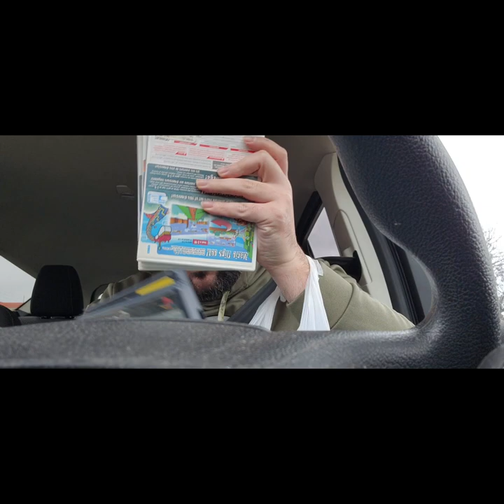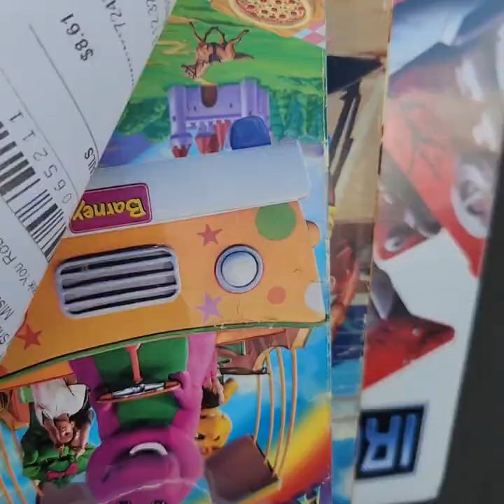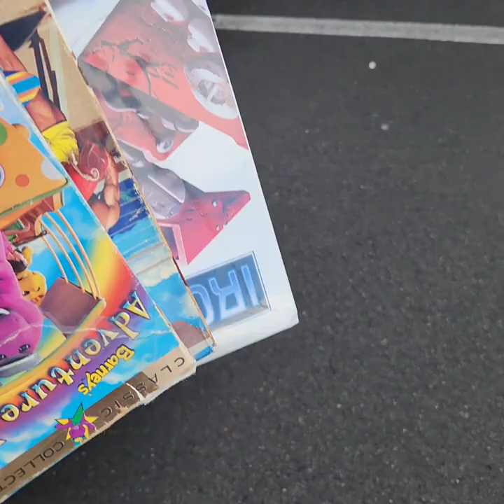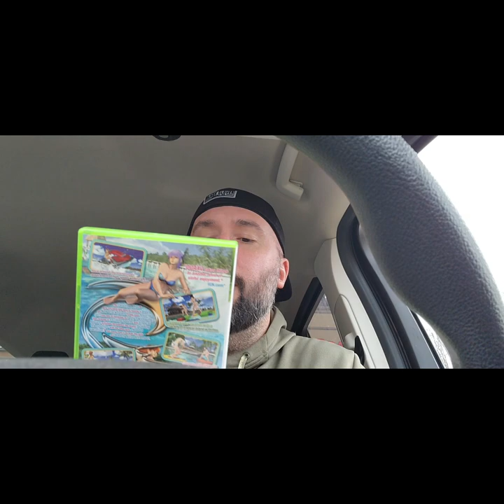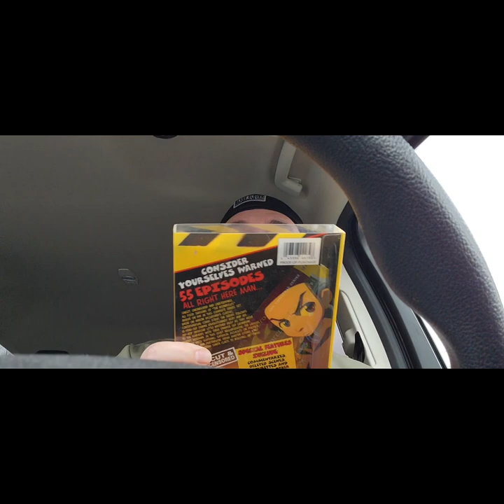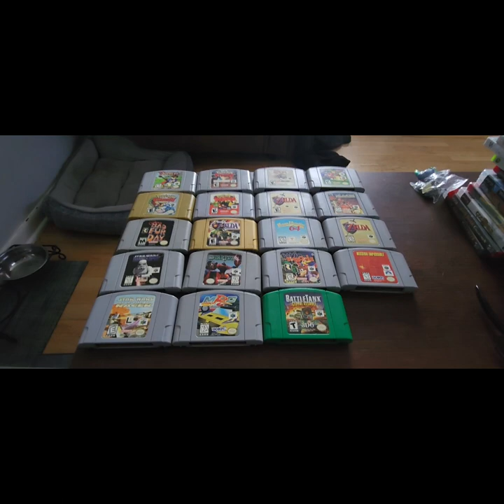Thrifting Day with a HUGE VHS FIND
Come with me thrifting, Facebook deals, and GameStop finds. it was a crazy day with a lot of great finds and bolos. Let's Gooooo